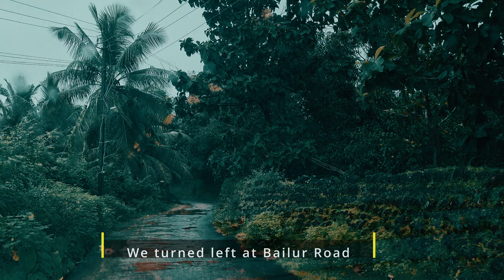Apsarakonda Waterfall Honnavara | Murudeswara Tudalla Beach | Coastal Karnataka Drive| Tata Nexon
Apsarakonda Waterfall Honnavara | Murudeswara Tudalla Beach | Coastal Karnataka Monsoon Drive